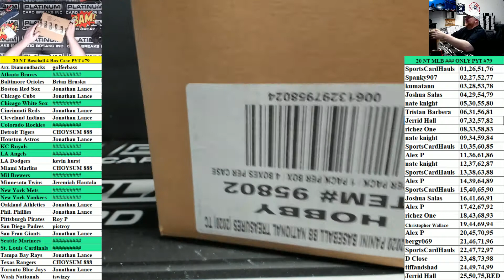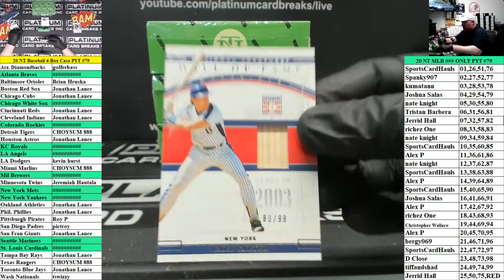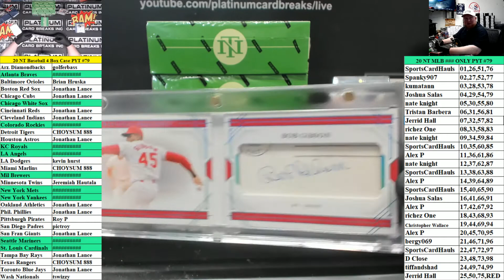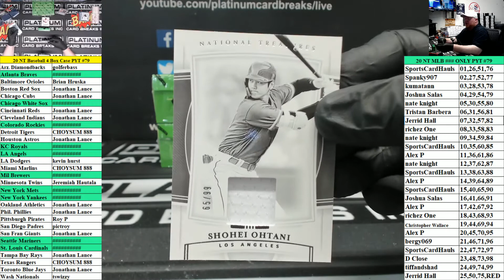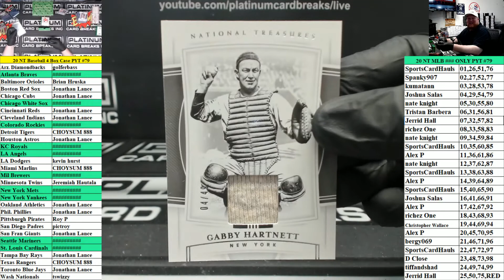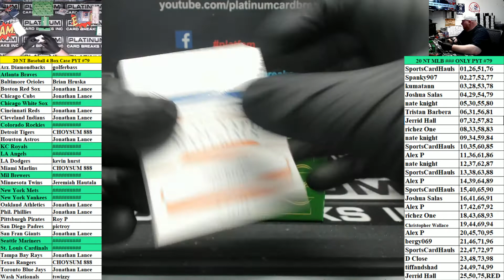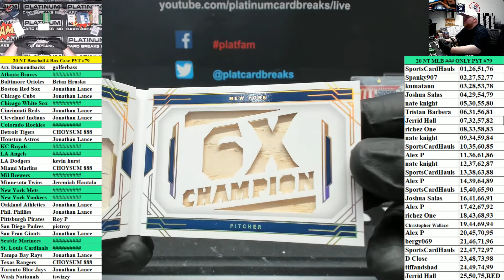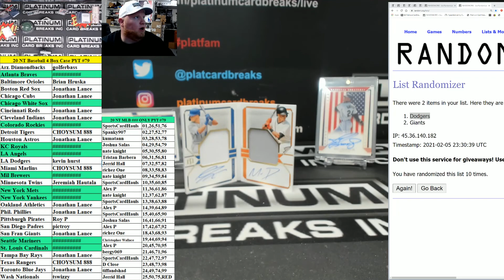2020 Panini National Treasures Baseball 4 Box Case PYT #79